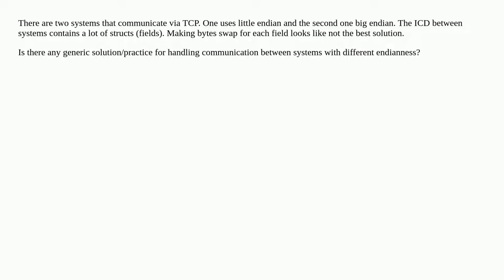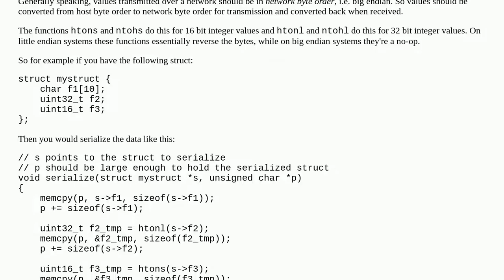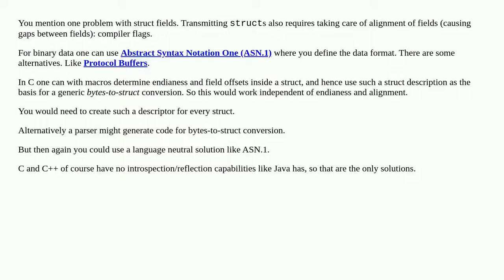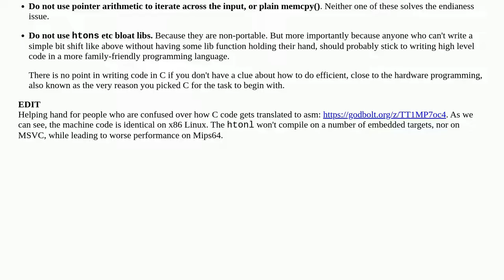C/C++ Little/Big Endian handler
A special thanks goes out to the community